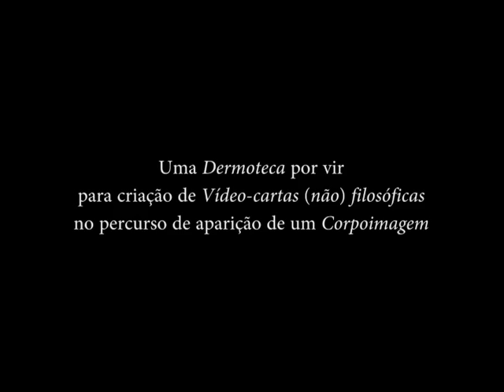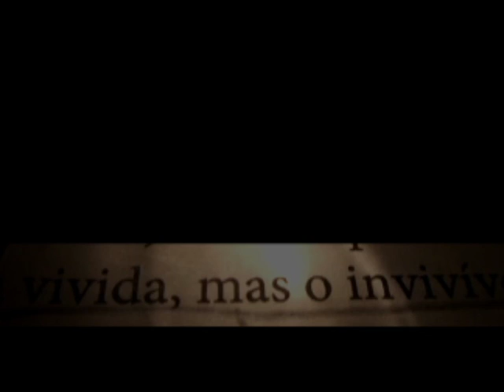CIAIQ2016 - Uma Dermoteca por Vir para Criação de Vídeo-Cartas (não) Filosóficas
Este artigo apresenta a estratégia poética chamada Dermoteca, produzida no processo de composição das vídeo-cartas (não) filosóficas desta pesquisa. A elaboração dessa “coleção de peles” consiste na captação videográfica da superfície dérmica humana, utilizando o enquadramento da câmera em plano detalhe e seu movimento em travelling lateral horizontal por sobre o contorno do corpo, como se o ponto de vista da gravação fosse o de uma mão que o percorre: a “câmera subjetiva” do toque. Neste sentido, o vir a ser da Dermoteca situa-se entre a imagem da textura da pele e a textura da imagem da pele. Junto a outros elementos, constitui uma metodologia que vem sendo desenvolvida através de experimentações verbiaudiovisuais que pretendem provocar a “aparição de um corpoimagem” nos âmbitos poético e conceitual. Assim, esta investigação tensiona a relação entre Arte, Ciência e Filosofia, e explora os limiares escrita/imagem, corpo/vídeo, sensível/inteligível, particular/coletivo, público/íntimo – tal qual a pele.